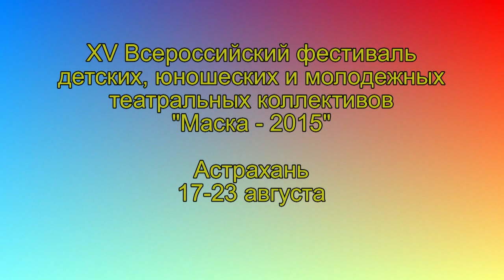Хухры мухры Астрахань Балаган чик Маска 2015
XV Всероссийском фестивале детских и юношеских театральных коллективов «Маска – 2015»
Спектакль «Хухры-мухры» (балаган)
Домашний театр «Балаган-чик» (Астрахань)
Руководитель - Гузенко Константин Владимирович
Участники: Евгения Сидорова и Полина Спицына
Дипломы и награды:
Домашний театр «Балаган-чик» Астраханский областной научно-методический центр народной культуры г. Астрахань — «За бережное отношение к народным фольклорным традициям»
Гузенко Константин Владимирович Специальный приз фестиваля «Маска – 2015» — «За преданность театральному искусству»